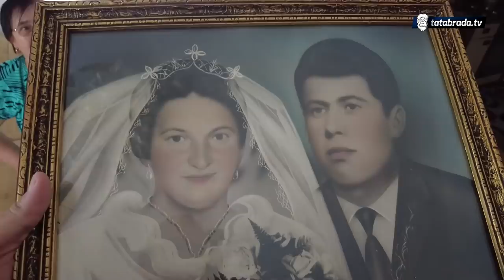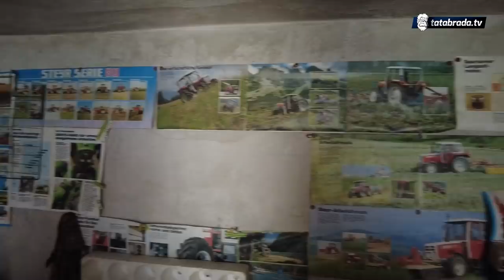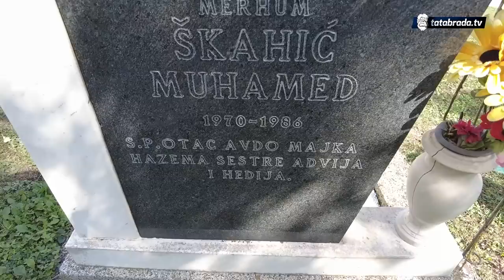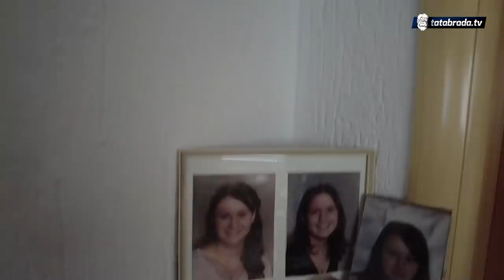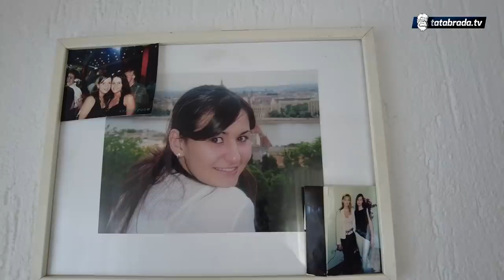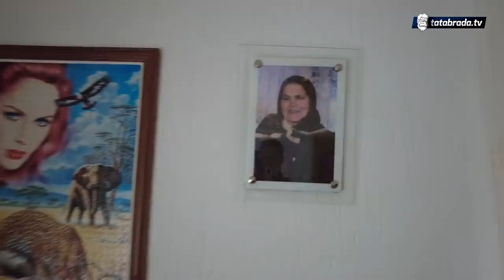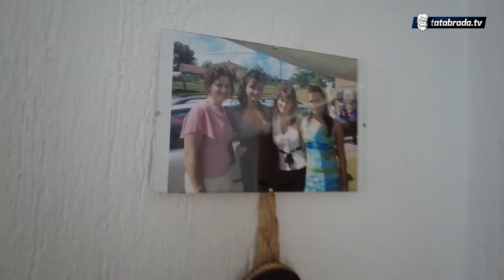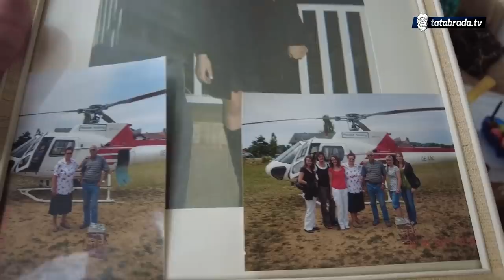U sekundi ga nebo odnese, a bol u duši ostade do kraja života!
Moje današnje sagovornike sam pronašao u Ibrićima, zaseoku Sladne kod Srebrenika, koji su me dočekali sa osmijesima i radošću iako sam došao da prenesem njihovu životnu priču koja u sebi krije ogromnu tugu i bol!
Mnogo puta u životu sam čuo kako kažu: “Šuti, niko na zna šta se krije iza lijepih zidova i fasade!”
E pa baš je takva i ova današnja priča o porodici Škahić, koji su za svog života uspjeli postići mnogo toga i odhraniti šestero djece. Priča za koju ću naglasiti da je emotivna i upozoriti da mnoge od vas neće ostaviti ravnodušnima.

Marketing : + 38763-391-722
ĆEHAJE B.B,
Srebrenik 75350